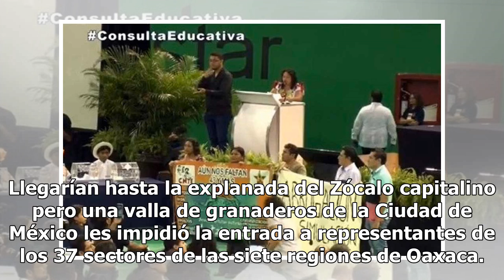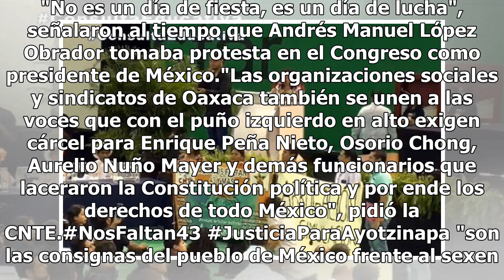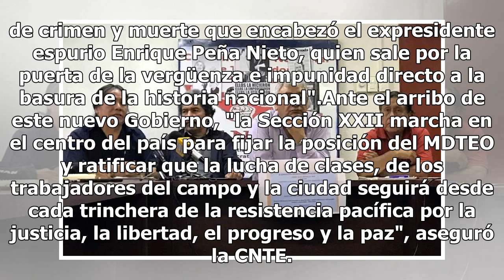En la derogación de la reforma educativa, la CNTE no aceptará simulaciones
Como un acto de congruencia y combatividad, la Sección XXII de la Coordinadora Nacional de Trabajadores de la Educación (CNTE) exigió al nuevo gobierno federal la abrogación de la "nefasta reforma educativa, sin aceptar simulaciones", en un pronunciamiento frente el Hemiciclo a Juárez, después de ma...